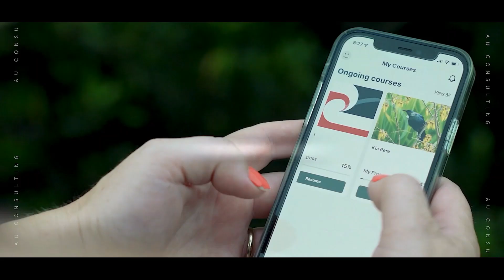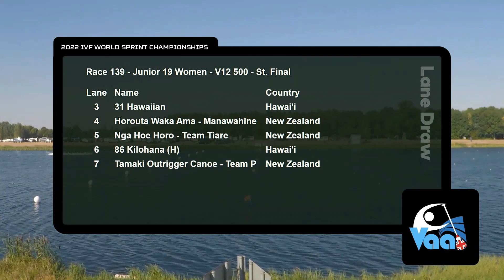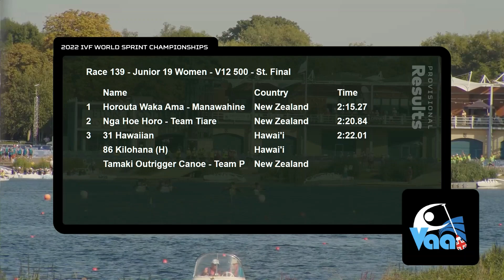Race 139 Junior 19 Women V12 500m St Final GB2022